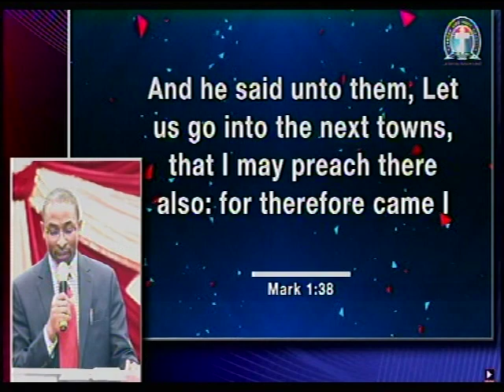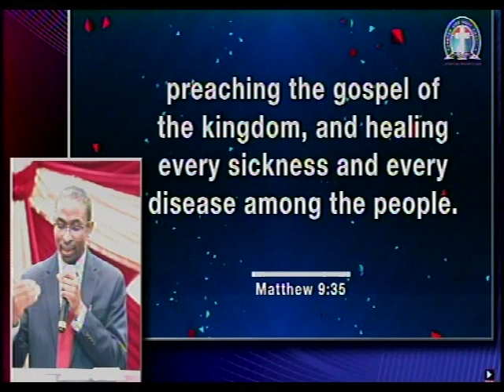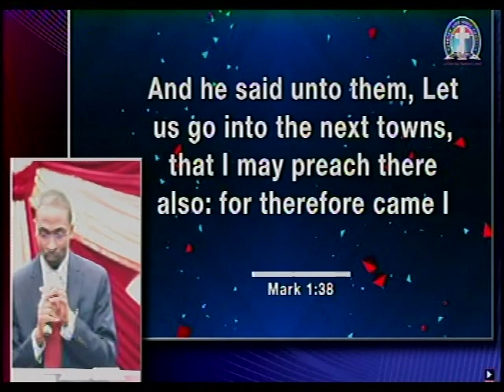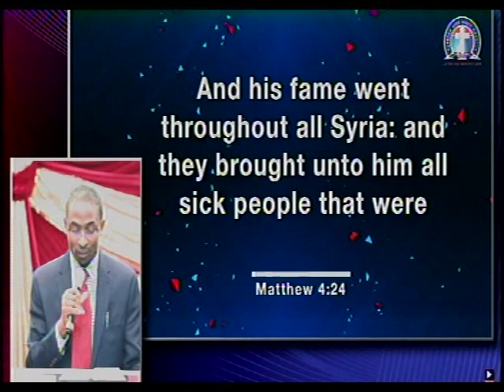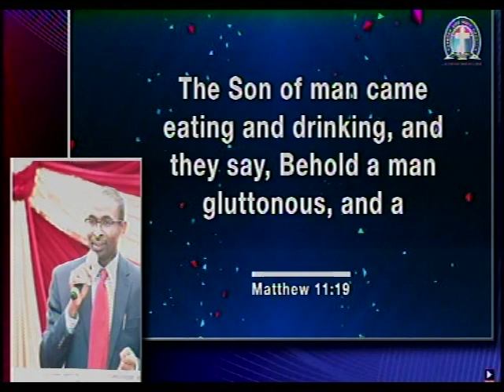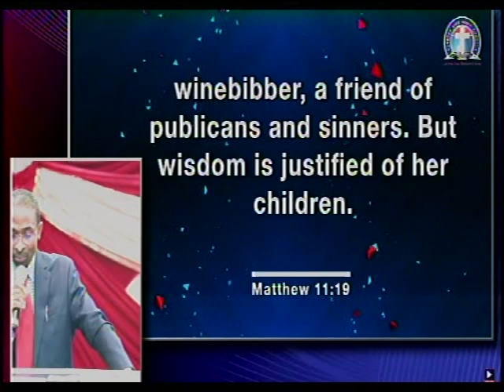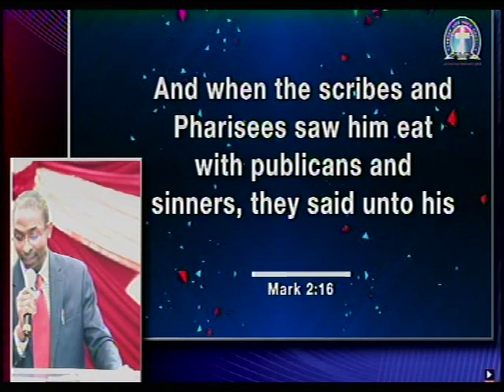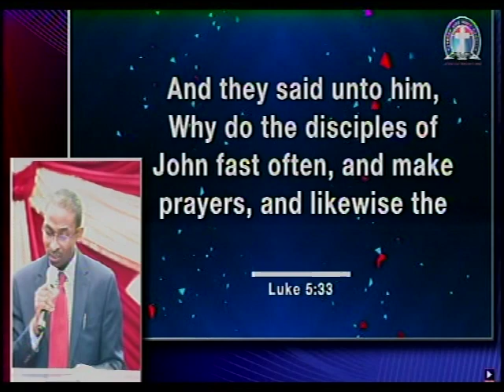PASTOR GBENGA OMOTOSO & PASTOR CHARLES UCHE. MOUNTED THE PULPIT DURING PASTORS' RETREAT IN DC